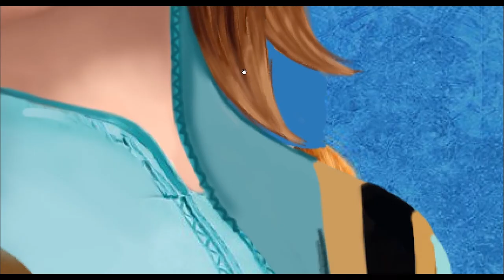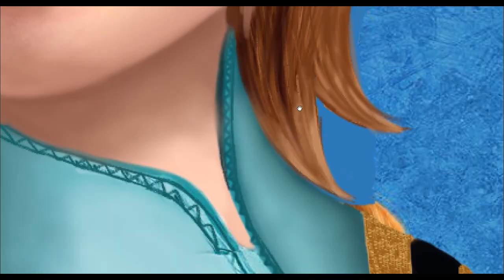Speed Painting of Anna Frozen (Male Version)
Gender Bender of Anna form the Disney movie Frozen